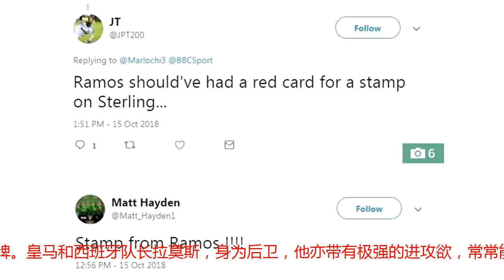拉莫斯又当恶人？踩踏英格兰10号小腿引发球迷众怒！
在英格兰3比2击败西班牙的欧洲国家联赛中，西班牙队长拉莫斯再次体现了自己的“两面性”。他在最后时刻头球破门，打入了自己在国家队的第16粒进球，追平了欧洲后卫的国脚进球纪录。然而，西班牙队长之前对英格兰10号球员斯特林的犯规，也使得自己再一次遭受到球迷们的口诛笔伐。比赛进行到第55分钟时，斯特林在进攻中倒在西班牙禁区内，此时球已经运动到外围，禁区内的球员们都纷纷向外跑，视频显示，拉莫斯在经过斯特林时，似乎用脚踩踏了倒在地上的英格兰人的小腿。在这次“接触”之后，斯特林捂住小腿，痛苦的躺倒在地，看起来受到了伤害。然而裁判注意力全在足球上，因此对这个动作没有任何表示。斯特林也很快回到了比赛。不少英格兰球迷指出了拉莫斯的这个动作，并在网上声讨皇马队长。他们认为，拉莫斯的这个的动作应该吃到红牌。皇马和西班牙队长拉莫斯，身为后卫，他亦带有极强的进攻欲，常常能够抓住机会破门，在关键时刻挺身救主。然而，在对方球迷眼里，他或许是最大的敌人。